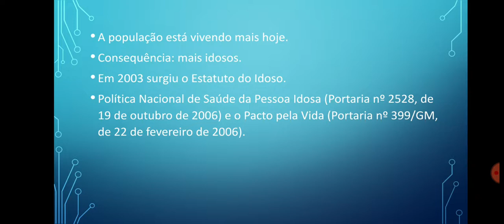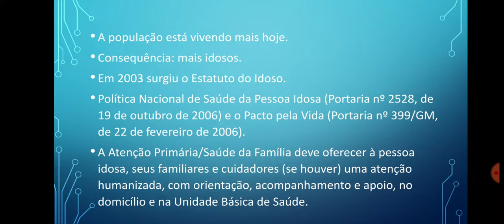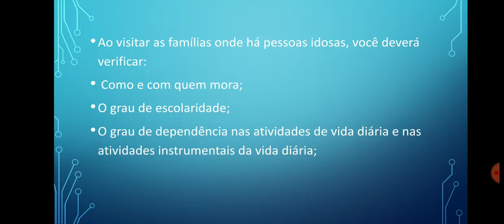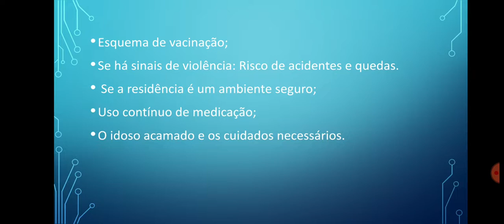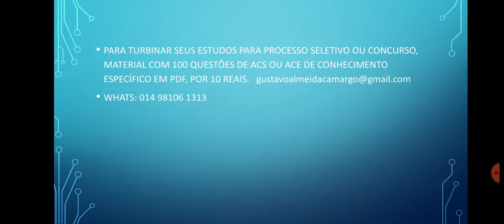Saude do idoso: aspectos gerais.